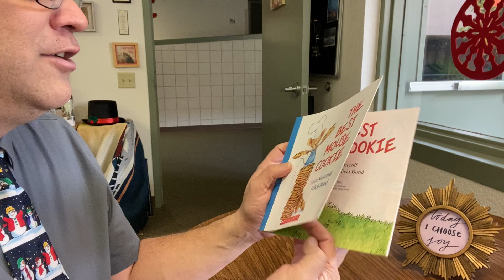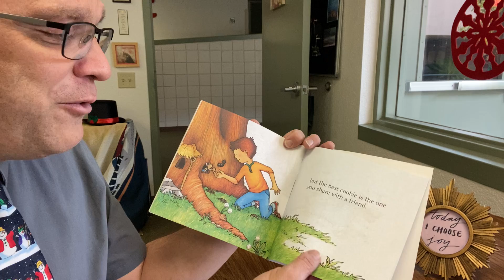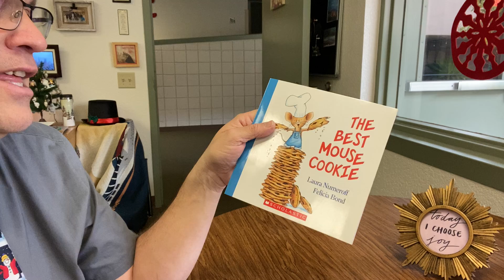12.22.20 Piggott Story